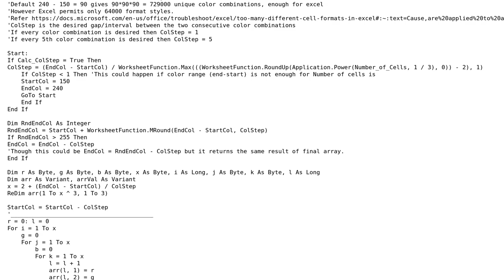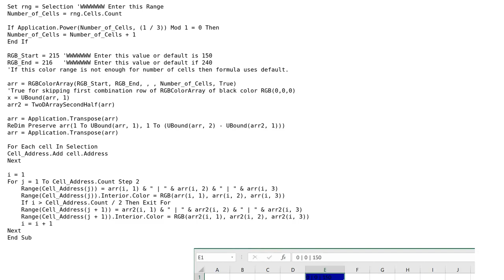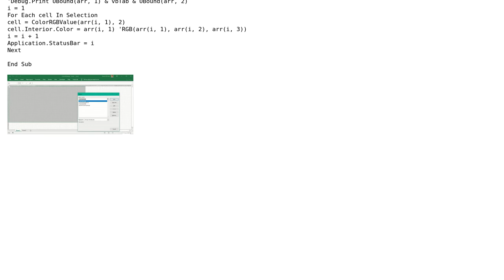VBA function for array of RGB color combinations and procedure to color large number of cells...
Code Review: VBA function for array of RGB color combinations and procedure to color large number of cells with unique colors

With thanks & praise to God, and with thanks to the many people who have made this project possible! You are responsible for your own actions.